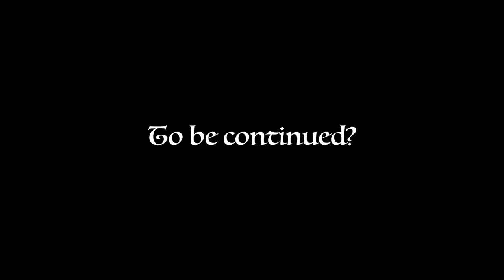Bridgerton Sri Lanka | EP 2 (Feat. Eric Heinrichs, Anderson Haran, Siara)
Dear viewer, welcome to this most intriguing continuation of Bridgerton Lanka. Do make yourself undeniably comfortable as you giggle throughout this video from start to finish...

Direction and Story by Eric Heinrichs
DOP: Migara Gunawansha and Venuki Mendis
Location Partner: Magic Mansion, Colombo